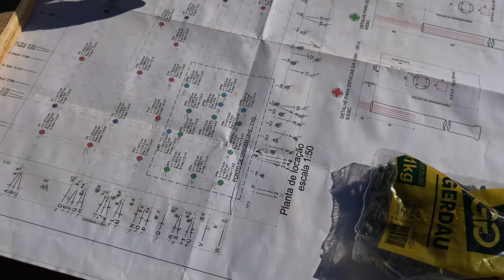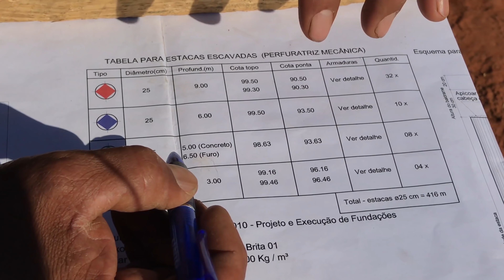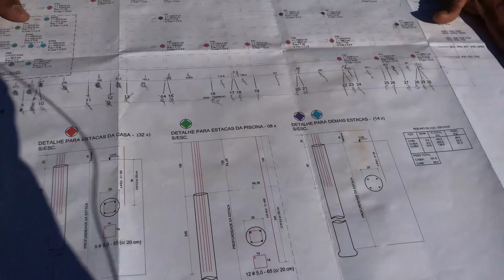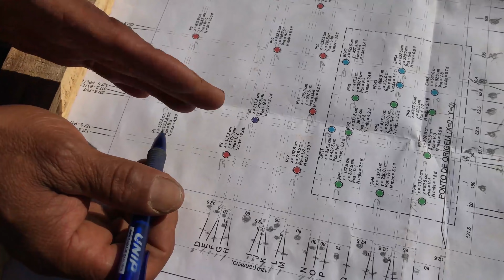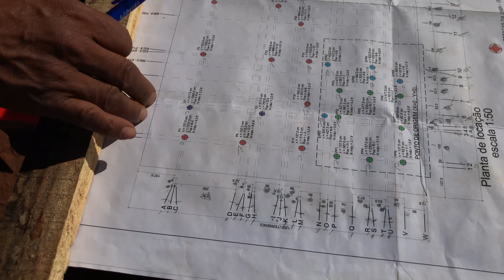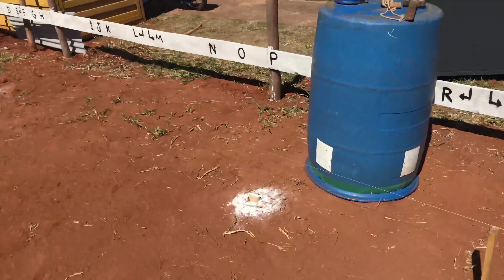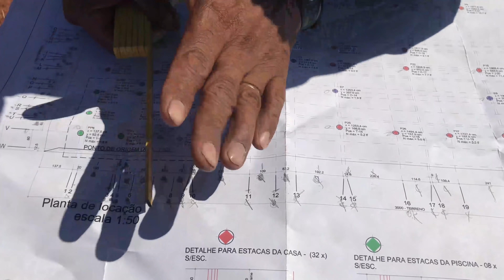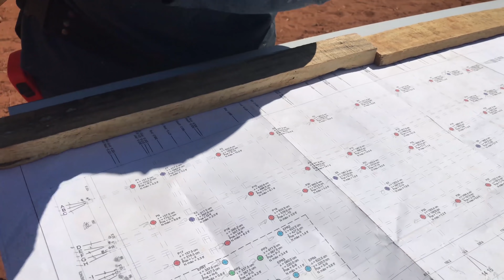COMO ESQUADREJAR SUA OBRA..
A Comunidade Truque de Mestre é o único lugar que reúne mais de 40 anos de experiência e conhecimento do Mestre Sérgio Eduardo, na construção civil. Um canal perfeito para você se tornar um verdadeiro artesão, mesmo que você esteja começando agora.

Esse é o canal TRUQUE DE MESTRE! Aqui você aprende tudo sobre construção civil e acompanha o diário de obras de nossas construções e muito mais!

Seja muito bem-vindo! ESTAMOS ATUANDO EM BAURU E REGIÃO, FAÇA SEU ORÇAMENTO!

TIRE SUAS DÚVIDAS COM O NOVO MODELO DE ATENDIMENTO, CONSULTORIA COM O MESTRE. AGENDE SEU HORÁRIO! NÃO FIQUE NO IMPASSE!

-Aula com o mestre

-Erros da construção

-FAÇA PARTE DO MELHOR E CLUBE DE VANTAGENS PARA PROFISSIONAIS DA CONSTRUÇÃO CIVIL, O CLUBE DO MESTRE!!

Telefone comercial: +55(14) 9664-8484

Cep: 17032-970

Faça sua contribuição para o crescimento do canal:

Banco: caixa economica federal
Conta: 16170-6
Agência: 1996
Nome: Cristiana Aparecida Ponce
Cpf: 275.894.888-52 ESTAMOS ATUANDO EM BAURU E REGIÃO, FAÇA SEU ORÇAMENTO!

-Erros da construção

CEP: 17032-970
Bauru/SP

Banco: caixa econômica federal
Conta: 16170-6
Agência: 1996

-Erros da construção